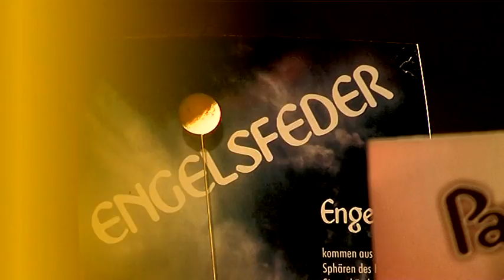Español: Vara de una mano - serie Bosque de Carnute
La aventura, la dramática y la mística acompañan éstas varas singulares de la
“Serie Bosque de Carnutes” a través de ésta película.
Disfrute  de un viaje de descubrimiento en suspenso!